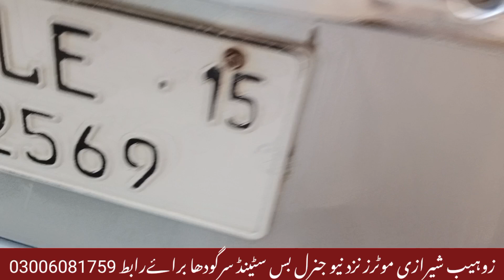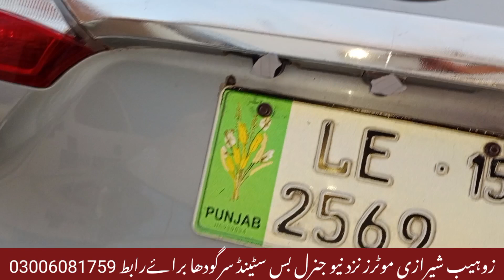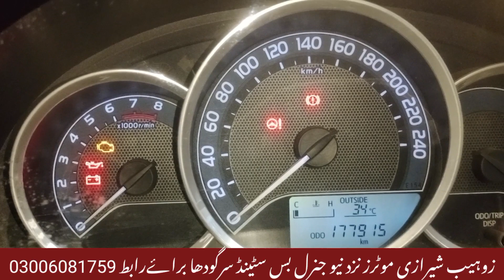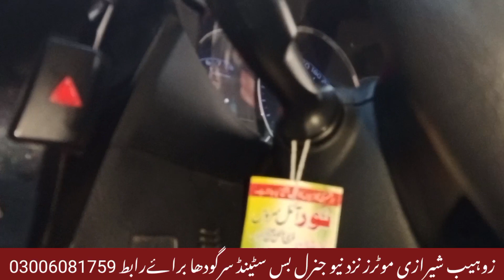Corolla GLi 2015 For Sale | GLi 2015 Review | GLi Car By | Car World Zone Pk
Corolla GLi 2015 For Sale
GLi 2015 Review GLi Car
corolla gli 2015
toyota corolla gli 2015 models for sale
2015 corolla
gli 2015
Location Zohaib Sherazi Motors Sargodha Pakistan,,,,,,